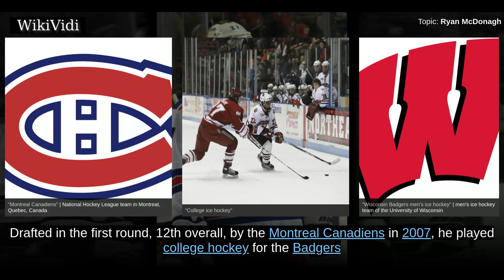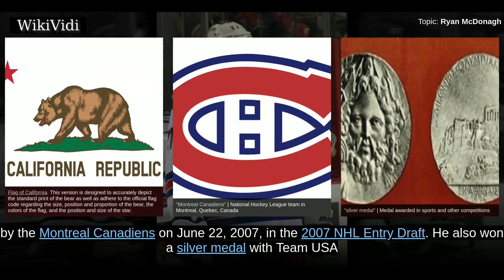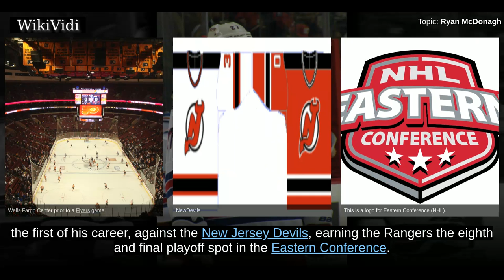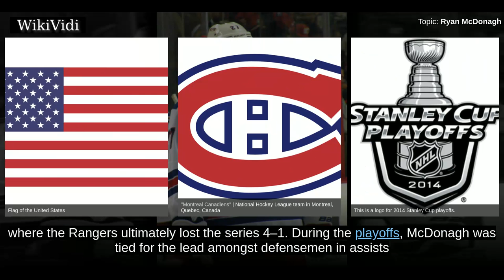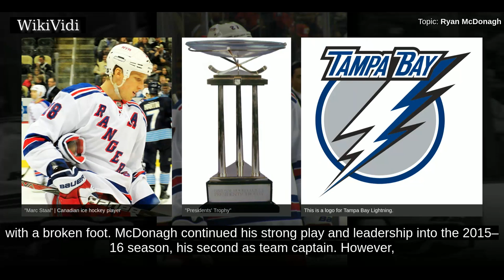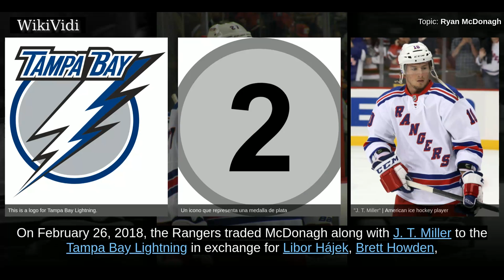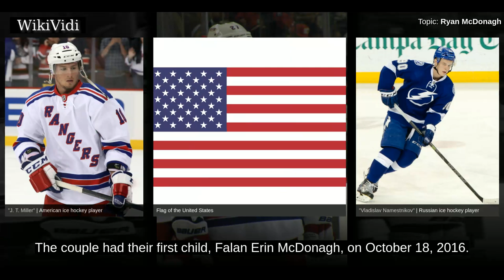RYAN McDonagh - WikiVidi Documentary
Ryan Patrick McDonagh is an American professional ice hockey defenseman for the Tampa Bay Lightning of the National Hockey League . Drafted in the first round, 12th overall, by the Montreal Canadiens in 2007, he played college hockey for the Badgers at the University of Wisconsin–Madison. McDonagh also competes internationally for the United States and was a member of the men's hockey team at the 2014 Winter Olympics in Sochi.

Shortcuts to chapters:
00:00:37 Amateur
00:01:38 New York Rangers
00:05:30 Tampa Bay Lightning

Copyright WikiVidi.